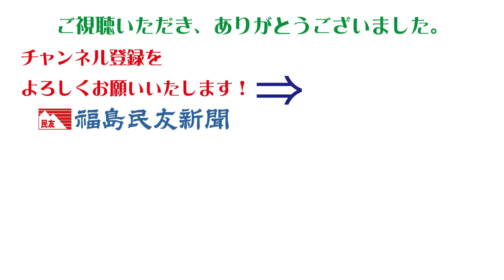裏磐梯ヘリ空撮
２８日の福島県内は高気圧に覆われ、日中は秋晴れの過ごしやすい一日となった。紅葉の名所の一つで見頃の終盤を迎えている裏磐梯は、強い日差しが雄大な自然を照らし出し、標高差で紅葉の進み具合が異なる様子がくっきりと浮かび上がった。

　裏磐梯観光協会によると、最近の急な冷え込みで、木々の色づきが一気に進んだという。標高の高い所は紅葉が終わり、五色沼周辺の紅葉は今月いっぱいの見込み。